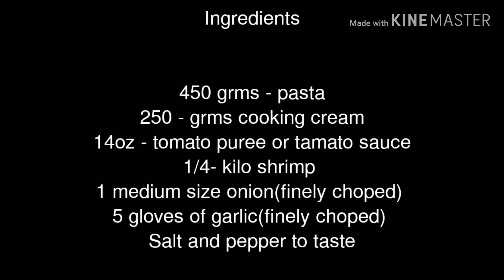YUMMY AND CREAMY SHRIMP PASTA WITH TOMATO PUREE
Yummy and creamy shrimp pasta with tamato puree

Ingredients

450 grms of pasta
250 grams of cooking cream
14oz of tomato puree
1/4kilo of shrimp
Onion, garlic, salt and pepper

*NOTE*

COOKING IS ALL ABOUT TASTE, ADJUST ACCORDING TO TOUR TASTE.